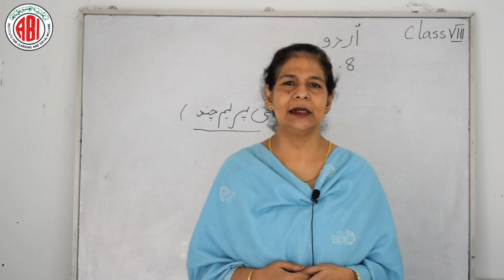8th Class_Urdu_Lesson 08_"Panchayat(Prose)"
8th Class_Urdu_Lesson 08_"Panchayat(Prose)"